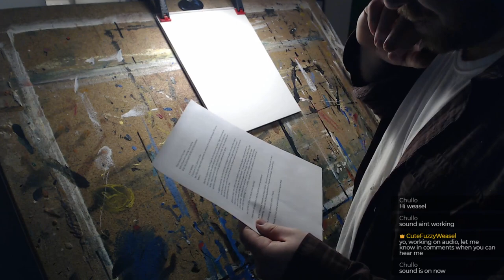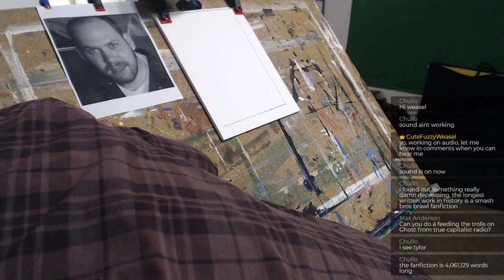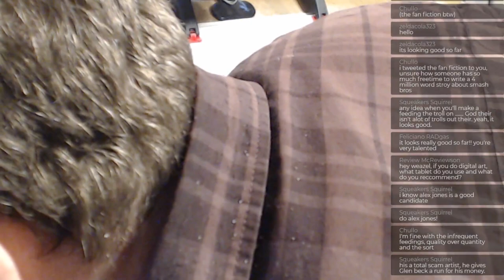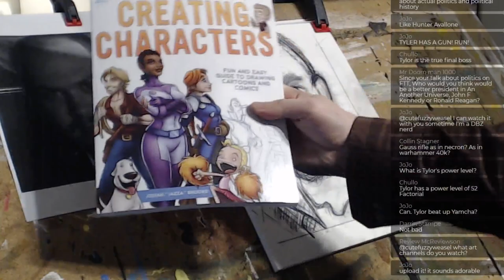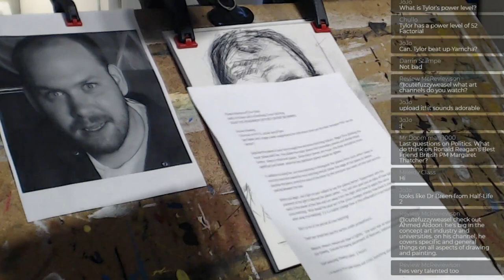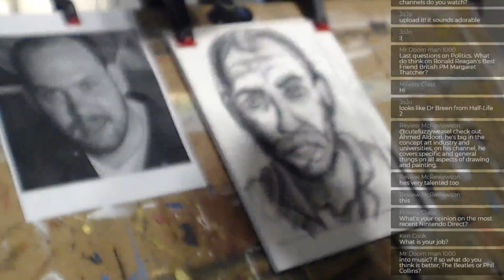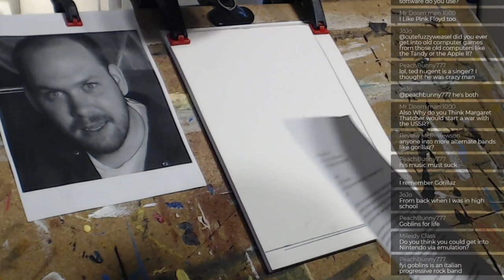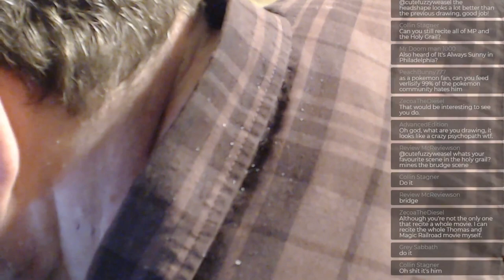Planer Face Drawing HOMEWORK LIVE STREAM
More figure drawing homework